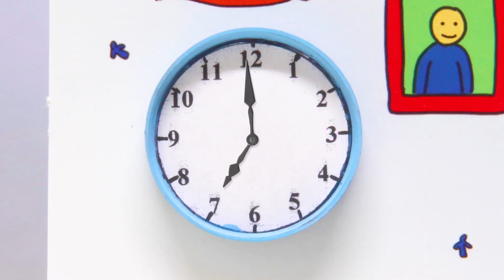Oblutak i Božić | Oblutak na Hrvatskom